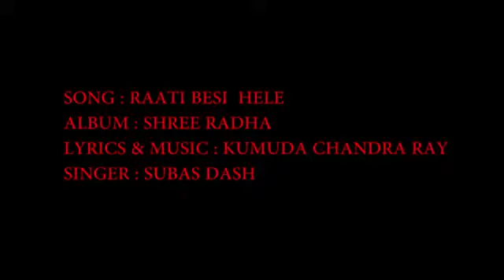Raati Beshi Hele ll Krishna Bhajan ll Subas Dash ll Kumuda Chandra Ray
Song Credit

Song - Rati Besi Hele.

Singer- Subash Dash

Lyrics & Music - Kumuda Chandra Ray

Producer - Mamata Ray.